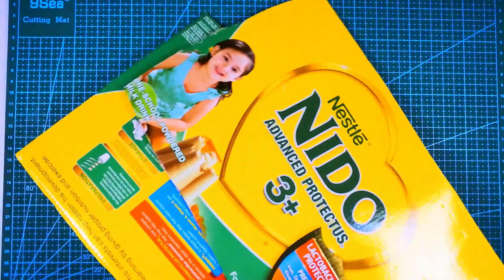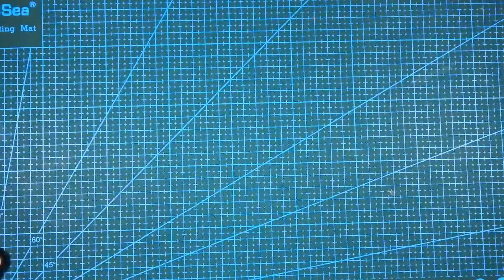iPhone 11 Cardboard| DIY iphone 11 using Cardboard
Another creative day guy!
In this video, I made an iphone 11 using cardboard!
The materials that is used are found at the beginning part of the video.
I made little correction with the lenses, i decide to change it with printed one instead coz i wasnt satisfied with what i painted. Well, it turned out lovely!